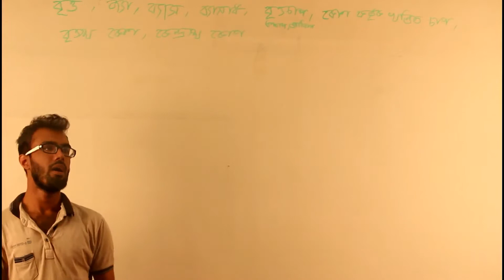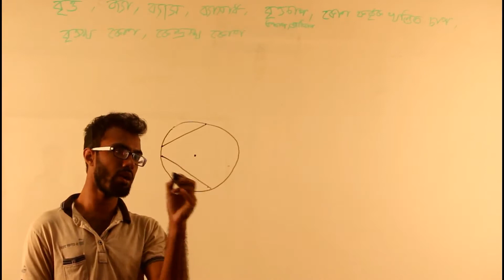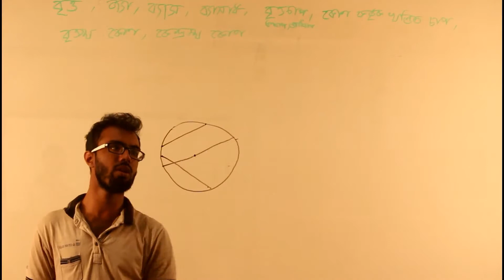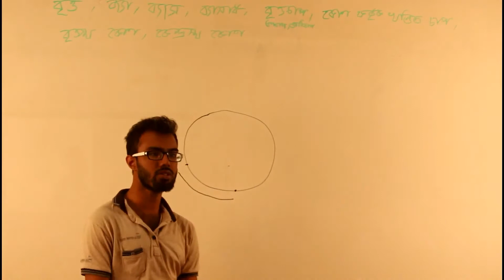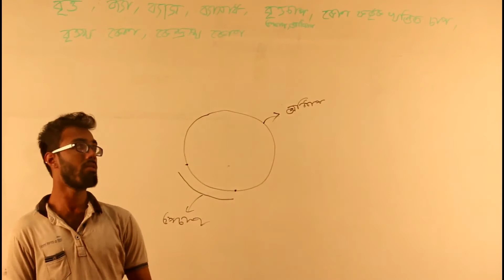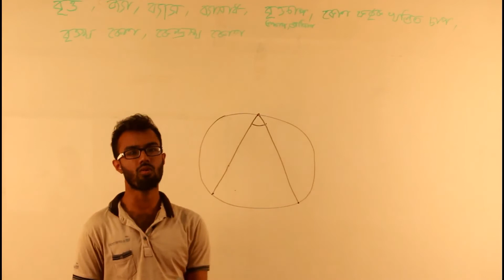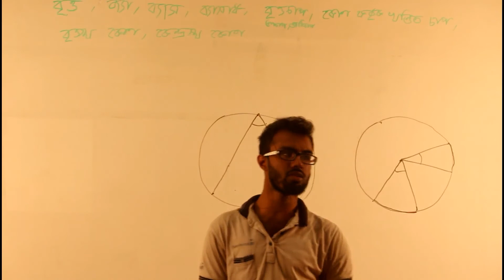বৃত্ত - Part 1 | (SSC - Math - Chapter 8.1 - বৃত্ত নিয়ে আলোচনা)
- নবম-দশম শ্রেণী ➡ গণিত ➡ অনুশীলনী-৮.১ ➡ বৃত্ত নিয়ে আলোচনা
- বৃত্ত (Circle)